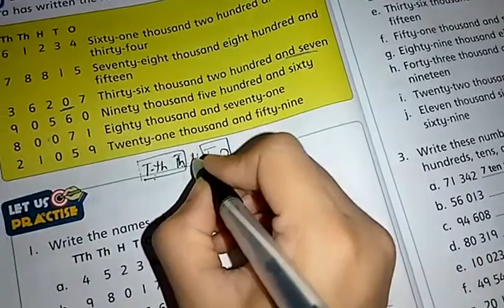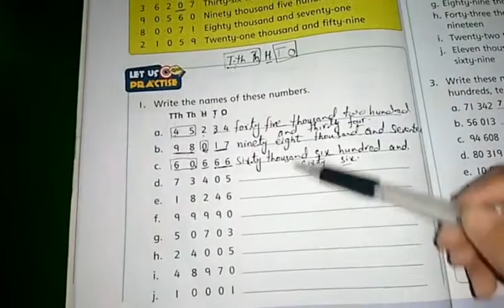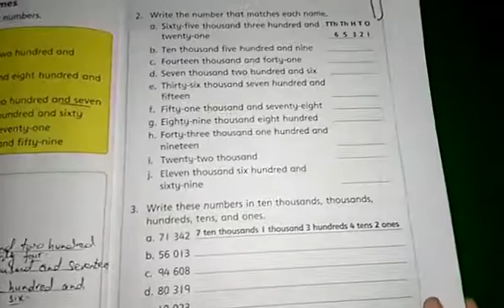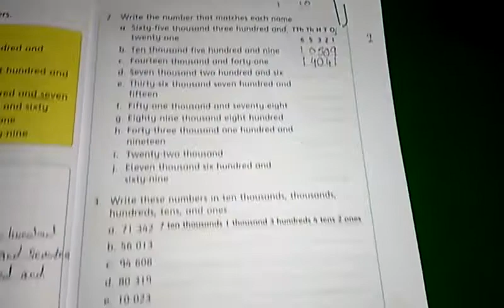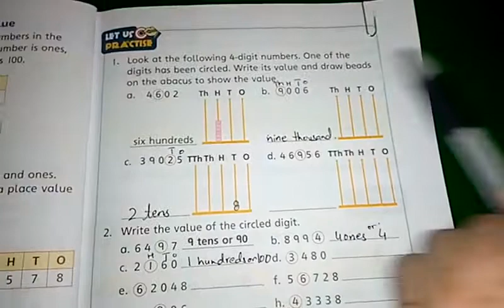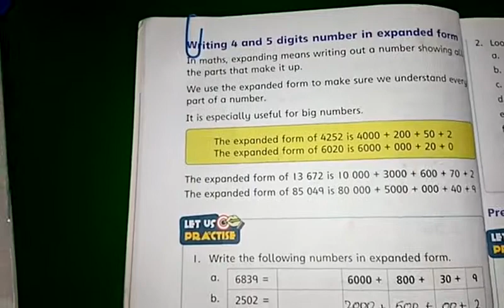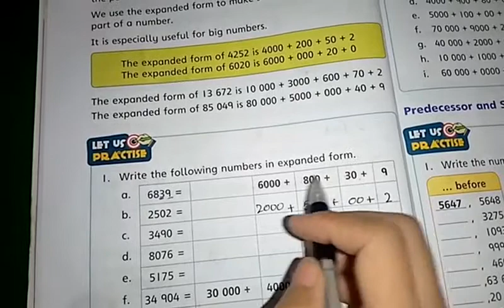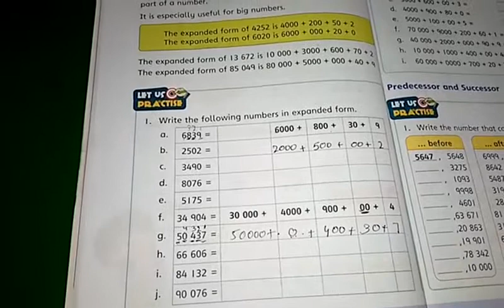Three, Math, Lecture#46, Pg#10 to 14